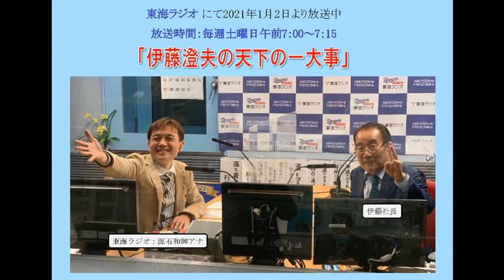2022年3月12日 63回目 天下の一大事 株式会社 伊藤製作所 ラジオ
株式会社伊藤製作所 代表取締役社長伊藤澄夫がラジオ出演しました。
「伊藤澄夫の天下の一大事 第63回」
東海ラジオにて2021年1月2日より放送中
放送時間：毎週土曜日午前7:00​​​​​​​​​​～7:15​​​​​​​​​​